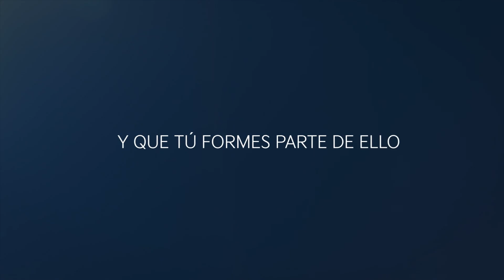Kia | AnimoRafa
¿Quieres ser protagonista de nuestra próxima campaña de TV? Únete a nuestra acción AnimoRafa. 🎾✊🏻

Si eres propietario de un Kia ahora es tu momento de apoyar a Rafa Nadal.

y sigue las instrucciones.

Los mejores vídeos tendrán la oportunidad de salir en nuestra próxima campaña de TV.

¿Te animas? 😎